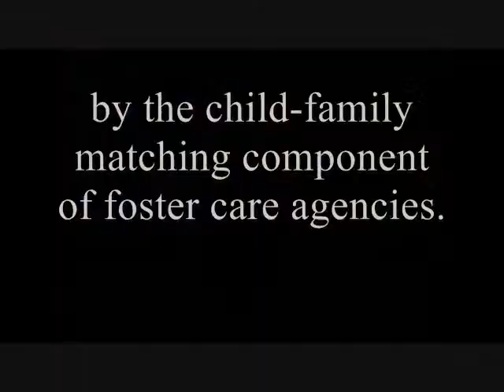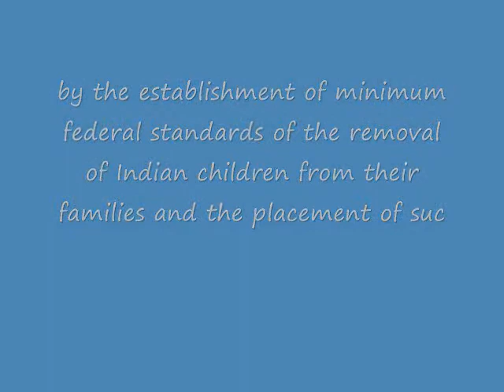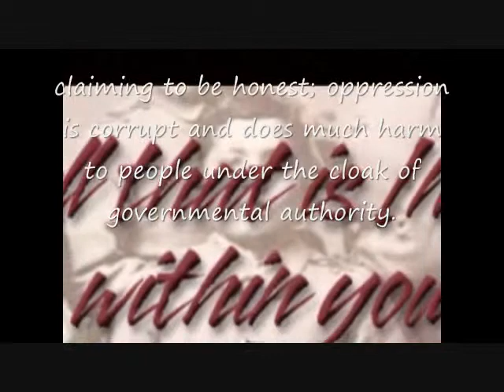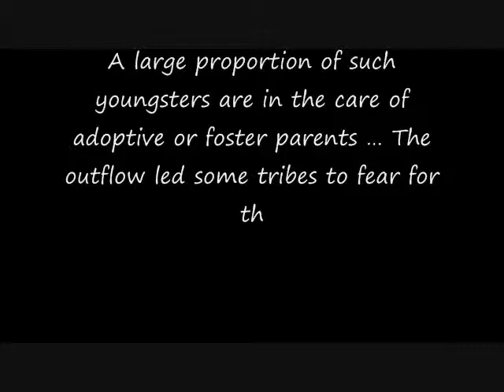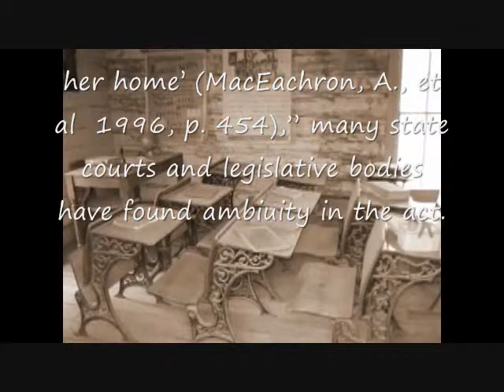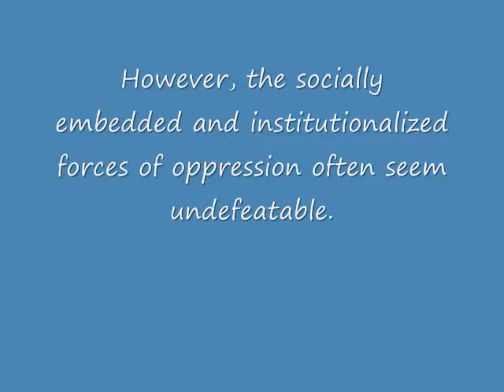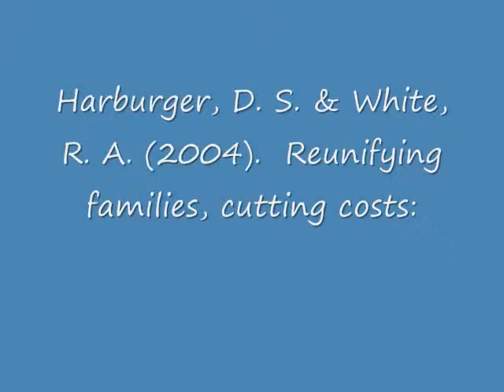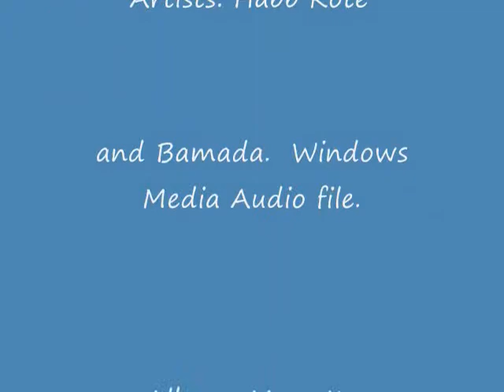Native American Oppression: Social Work Film.wmv